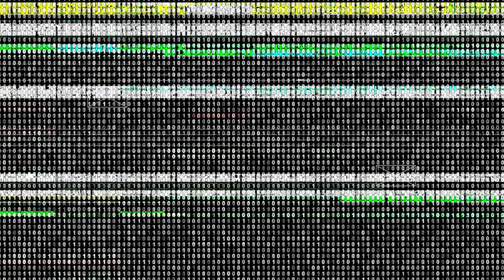I AM THE DC QUEEN | Dead by Daylight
Join the DieHardDarlings! ❤️

DC Icon by EuspodArt

Catch me LIVE on Twitch! (Tues/Wed/Fri)

🔊 Music
Intro: "You Turn Me On" by SALINO